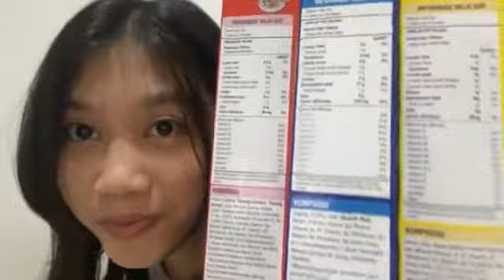Showroom Lulu ルル （JKT48）- 2021/08/06